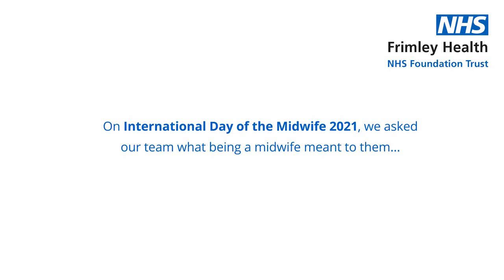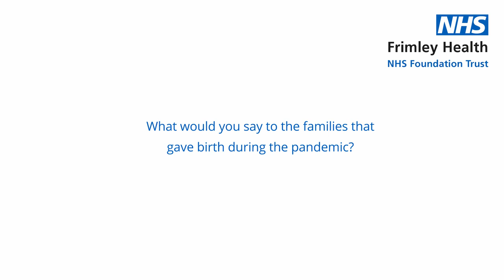Happy International Day of the Midwife from Frimley Health